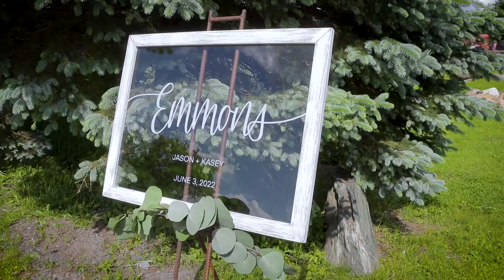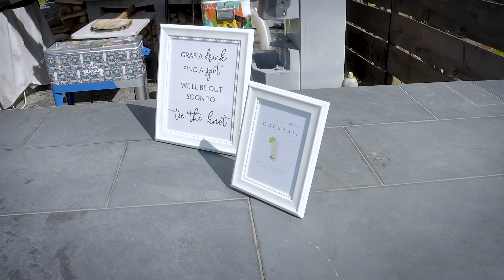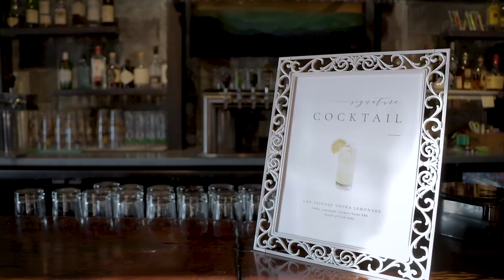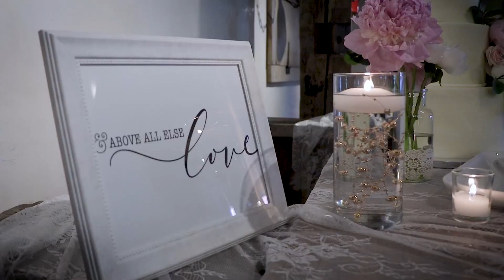Jay and Kasey's Wedding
I had a great time in Vermont getting to shoot and officiate my best friends' wedding.  Thank you. And thanks to Taylor Norris, Once in a Lifetime Photography, for letting me tag along and the posing help. Hope you enjoy.